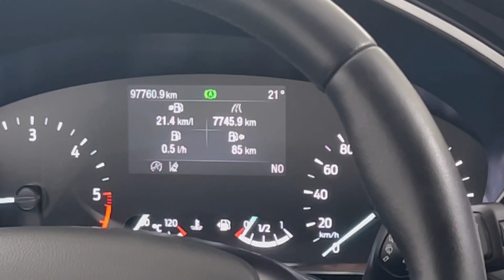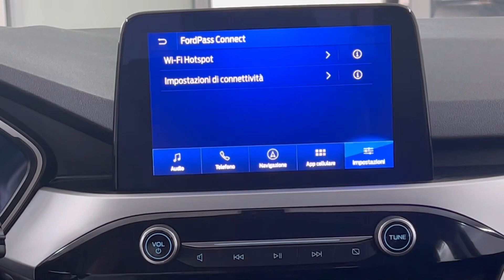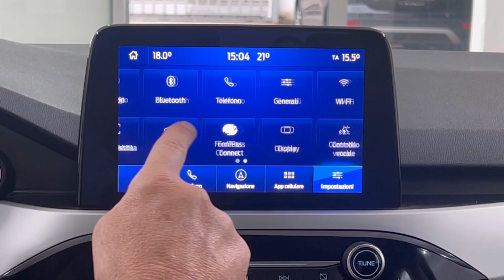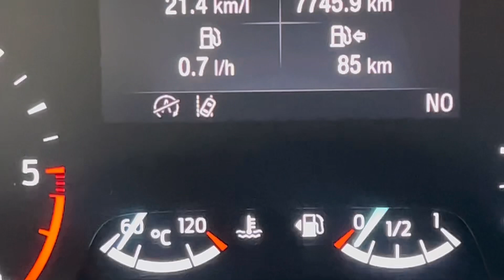Ford Kuga1.5 EcoBlue 120 CV 2WD Connect del 2020 vedi descrizioni con il link per maggiori info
Optional non di serie : Cerchi 17 , Park ant e post, clima 2 zone, supporto lombale, ruota di scorta, comandi vocali, lane assist, navigatore, app connect ( apple car play, Android auto), volante multifunzione, assistenza alla partenza, volante pelle, chiave confort, cruise control, Fare led, fendinebbia, luce diurne a led, touch screen.
Prossimo service a 115000 km
Cinghia distribuzione da fare a km180000